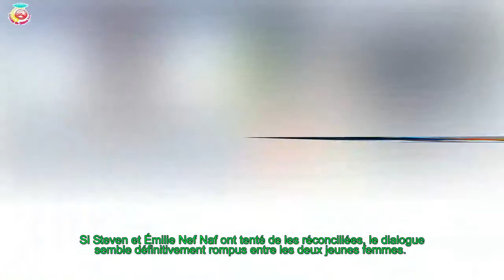Casa dos Segredos - O Reencontro - Já se o valor do prémio final desta edição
Rien ne va plus entre Sarah Van Elst et Barbara Opsomer des Anges 10, qui a poussé un coup de gueule contre Instagram après avoir posé seins nus.
 Pour une histoire de chambre, les deux anciennes copines se livrent une véritable guerre dans la villa.